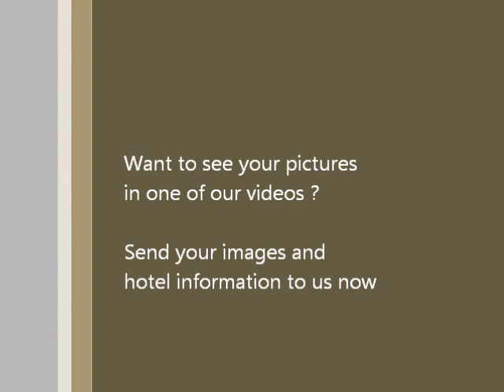Chalong Chalet Resort - Phuket Thailand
Chalong Chalet Resort in Phuket Thailand